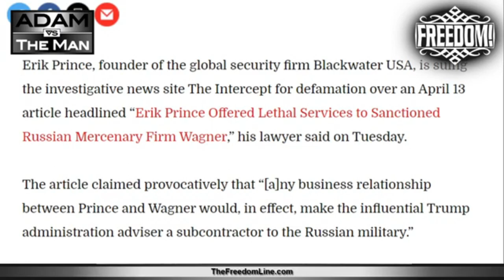Privatize The Military?